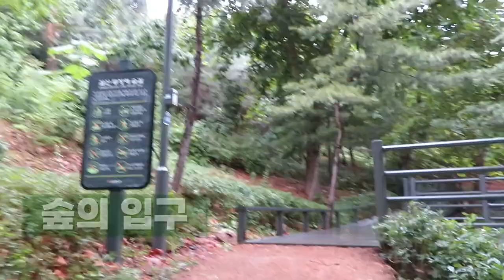힐링갈산공원 | 숲의 입구에서 숲의 출구까지 | 숲의 향기 숲소리 비소리 새소리 발소리 여름 비와 함께 갈산 무장애숲길을 걷다(22년 6월 15일 비와 숲)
아래 해시태그를 클릭하면 더 많은 것을 즐길 수 있습니다.